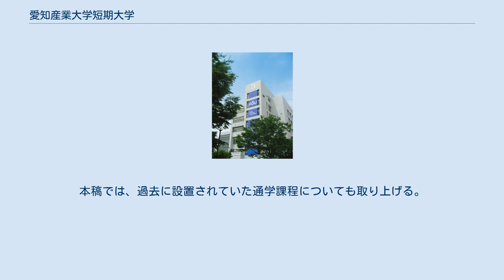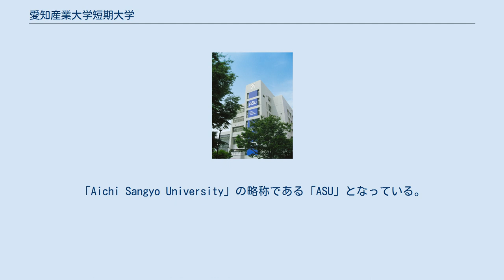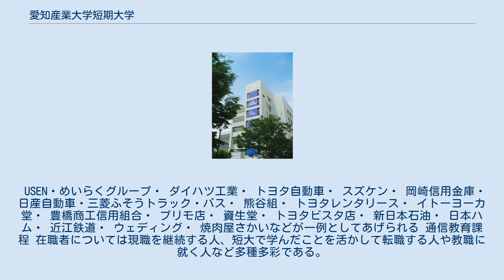愛知産業大学短期大学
愛知産業大学短期大学（あいちさんぎょうだいがくたんきだいがく、英語: Aichi Sangyo University Junior College）は、愛知県岡崎市岡町原山12-5に本部を置く日本の私立大学である。
1986年に設置された。
大学の略称は愛産短。
1986年に通学課程の短期大学として開学したが、2016年現在は通信教育部（1994年開設）のみとなっている。
本稿では、過去に設置されていた通学課程についても取り上げる。
 愛知産業大学短期大学は、愛知県岡崎市内にある日本の私立短期大学。
当初、学校法人愛知水野学園の東海産業短期大学として1986年に設置された。
元々は独立型だったが、愛知産業大学が併設されてから学名変更されている。
 愛知産業大学短期大学における建学の精神は「社会から喜ばれる知識と技術をもち、歓迎される人柄を兼ね備えた人材を育成し、英知と勤勉な国民性を高め、科学技術、文化の発展に貢献すること」となっている。
 愛知産業大学短期大学には国際コミュニケーション学科が設置されており、英語をベースに経営学やビジネスを専門としたカリキュラムが開講されている。
 愛知産業大学短期大学は、通信教育部のみを有する短大となっているが、旧来から多くの専門学校との学務提携している関係上、学生数が多く、本学以外で専門学校の校舎を借用している場合がある。
また、土日・祝日スクーリング、夏期集中スクーリングのほか、東京・大阪・福岡など遠隔地での主要都市においての地方スクーリングも実施されている。
 愛知産業大学短期大学のカレッジマークは大学と同様のものを用いている。
「Aichi Sangyo University」の略称である「ASU」となっている。
 学科 専攻科 学位授与機構認定専攻科である。
 別科 取得資格について 中学校教諭二種免許状（英語）が取得できる教職課程が設けられている。
短大または大学卒業以上の学歴を有すれば、それを基礎資格として教員免許に必要な単位数を修得することで得ることもできる。
ちなみに、この種の教員免許が設けられている短大通信教育は現在、全国でここだけである。
 かつて愛知産業大学短期大学の通学課程で活動していたクラブ活動 体育系 軟式野球・カヌー・テニス・バレーボール・バドミントン・バスケットボール・スキー・スノーボード・フットサルほか 文化系 軽音楽・漫画・ビリヤード・ダンス・美術・クロッキー・映画・ジャズ・歴史・陶芸・服飾・演劇ほか 愛知産業大学短期大学の学園祭は、キャンパスの所在地から「原山祭」と呼ばれ、毎年、概ね10月に愛知産業大学と合同で行われる。
 かつて、通学課程においてバレーボールや卓球などが「学園グループ対抗球技大会」にて活動していた。
 通学課程 一般企業への就職者が多いものとなっていた。
 USEN・めいらくグループ・ ダイハツ工業・ トヨタ自動車・ スズケン・ 岡崎信用金庫・ 日産自動車・三菱ふそうトラック・バス・ 熊谷組・ トヨタレンタリース・ イトーヨーカ堂・ 豊橋商工信用組合・ プリモ店・ 資生堂・ トヨタビスタ店・ 新日本石油・ 日本ハム・ 近江鉄道・ ウェディング・ 焼肉屋さかいなどが一例としてあげられる 通信教育課程 在職者については現職を継続する人、短大で学んだことを活かして転職する人や教職に就く人など多種多彩である。
専門学校に在学しながら学んでいる学生は概ね大半が一般企業へ就職しているものと考えられる。
 系列となっている愛知産業大学以外では以下の実績があげられる。
かつての通学課程における実績をあげる。
 英語科 常葉学園大学・中部大学・愛知学院大学・名古屋外国語大学・プール学院大学などがある。
 経営学科